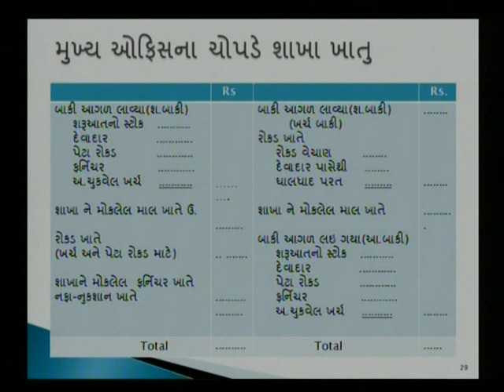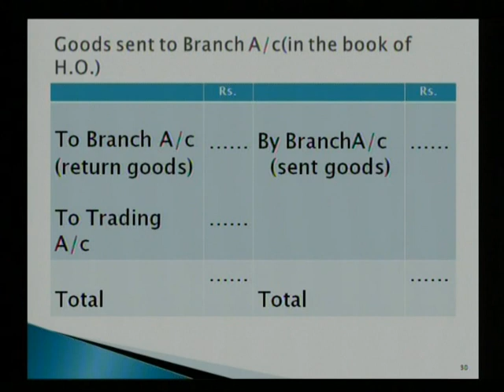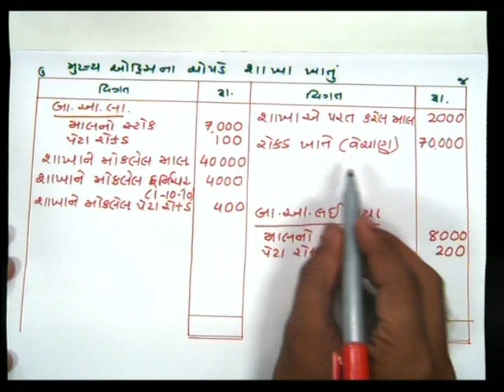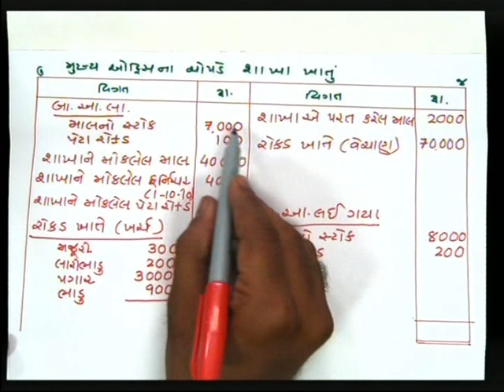Branch Accounts-2 Part 1